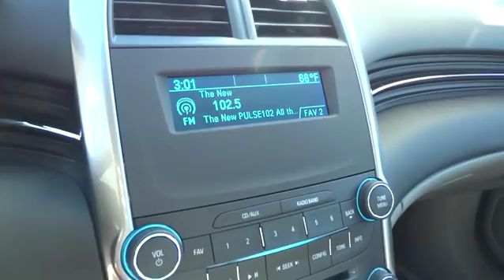2015 Chevrolet Malibu Durham, Chapel Hill, Raleigh, Cary, Apex, NC 147142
2015 Chevrolet Malibu
2015 Chevrolet Malibu 4dr Sdn LS w/1LS - Stock#: 147142 - VIN#: 1G11B5SL5FF147142

409 S Roxboro St.

Atlantis Blue metallic exterior and Jet Black/Dk. Titanium cloth interior trim interior, LS trim. Alloy Wheels, Overhead Airbag, Onboard Communications System, CD Player. Warranty 5 yrs/100k Miles - Drivetrain Warranty; CLICK ME! KEY FEATURES INCLUDE: CD Player, Onboard Communications System, Aluminum Wheels MP3 Player, Remote Trunk Release, Keyless Entry, Steering Wheel Controls, Electronic Stability Control. LS with Atlantis Blue metallic exterior and Jet Black/Dk. Titanium cloth interior trim interior features a 4 Cylinder Engine with 196 HP at 6300 RPM*. WHY BUY FROM US: This dealership is a member of the Hendrick Automotive Group, the 6th largest automotive group in the United States. This gives us many advantages over our competition. I know that when you buy a New or Pre-owned vehicle from Hendrick Durham Auto Mall you know you are getting a vehicle from a reputable organization. Like most successful companies, our business, products and services are only as good as our employees. Horsepower calculations based on trim engine configuration. Please confirm the accuracy of the included equipment by calling us prior to purchase.